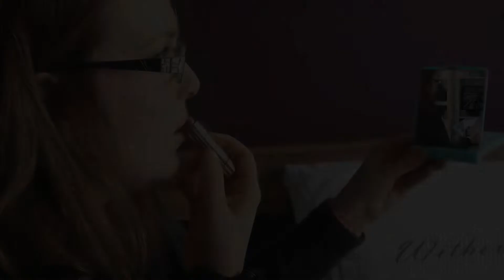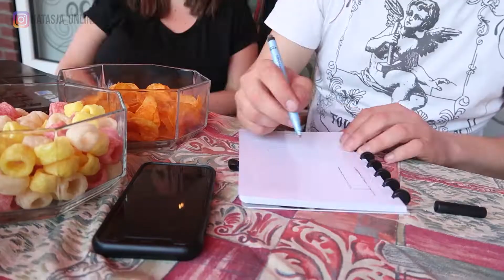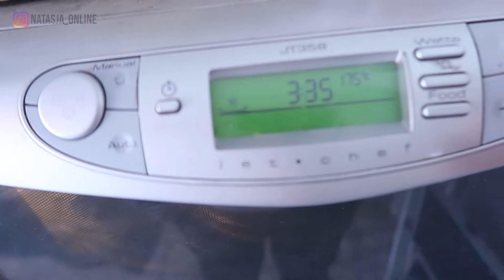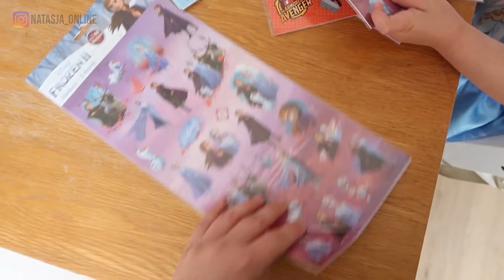Action SHOPLOG + Zegt de PEUTER dit echt?! + NIET GOED met Lucas | VLOG 183 | Natasja Online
Weekvlog tijd! Waren jullie n.a.v. de vorige weekvlog benieuwd naar hoe het gaat met de luifel? In deze weekvlog proberen we hem te maken... En hoe... Verder spelen we in de avond een escape room vanuit huis. Op zondag is het Moederdag en word ik heerlijk in de watten gelegd. Onze peuter zegt iets waardoor wij helemaal in een deuk liggen. Verder moet ik op maandag weer werken met de kinderen en ik neem jullie mee in hoe ik mij hierbij voel en na mijn werkweek hoe ik mij hierbij voelde. Verder gaat het niet goed met Lucas en ook daar heb ik voor jullie een update over. In deze weekvlog krijg je ook weer foodinspiratie én heb ik voor jullie ook nog een Action shoplog! Dat en véél meer in weekvlog 183!

Dan verschijnen mijn video's automatisch op jouw YouTube feed op de homepage. En als je op het belletje drukt krijg je zelfs bericht als er een nieuwe video online staat! Daarbij help je mij en dat zou ik super tof vinden!

Hoi! Welkom op mijn YouTube kanaal Natasja Online Hier vind je iedere zondag een nieuwe weekvlog over mijn chaotische, gekke en emotionele momenten als mama van twee kindjes die ook graag nog gewoon haar eigen ding doet. Daarnaast probeer ik regelmatig andere video's te uploaden. Deze video kan gaan over lifestyle & beauty, mommy talk, challenges of alle andere onzin die ik bedenk.

En als je jezelf nu afvraagt wie ik ben, volg me dan vooral ook even op social media (de links staan hierboven). Maar in het kort: ik ben Natasja Hufnagel - van Schijndel. Momenteel 31 jaar en al bijna 13 jaar samen met Roy, de liefde van mijn leven. In september 2017 ben ik mama geworden van ons dochtertje Isabelle en in november 2019 is ons zoontje Lucas geboren. In het dagelijks leven werk ik parttime als dans en drama juf op een hele leuke basisschool en houd ik van series bingewatchen, naar de bioscoop gaan, spelletjes spelen, pretparken bezoeken, sushi en ander good food en knuffelen met onze Zwitserse Witte Herder Odin.